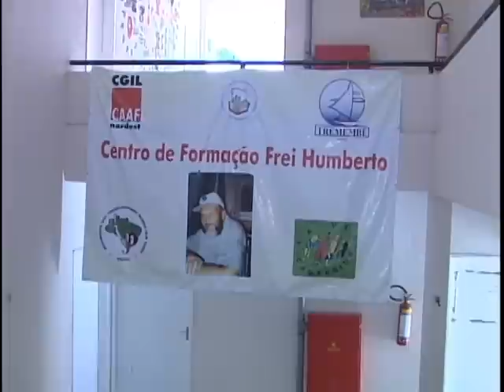REDE TUCUM - TVC 5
Entrevista dos representantes da RedeTucum